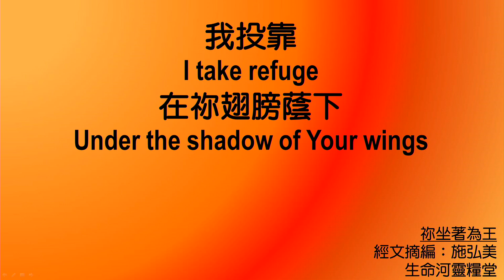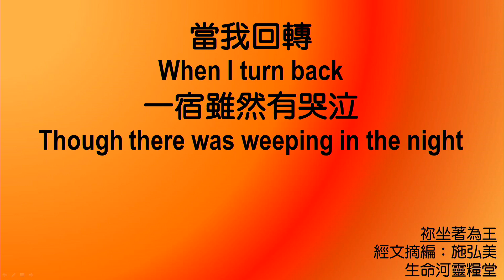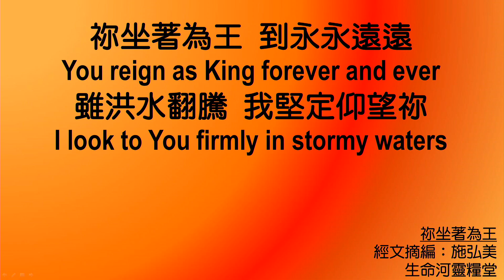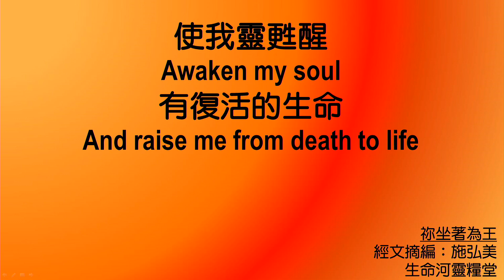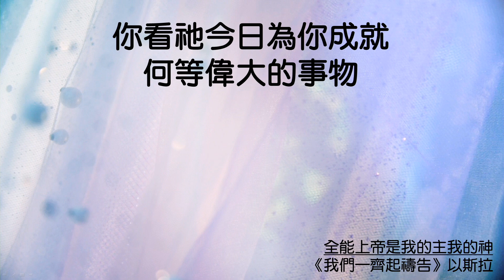611 晨禱｜耶利米書 12｜周亦駿傳道｜2024.09.06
信神掌權，信神的約必實現